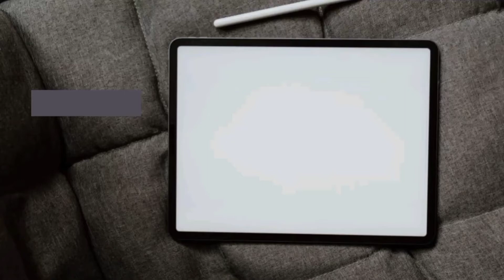where is corana created /MIT PRADEEP